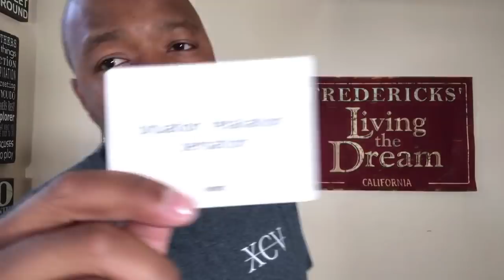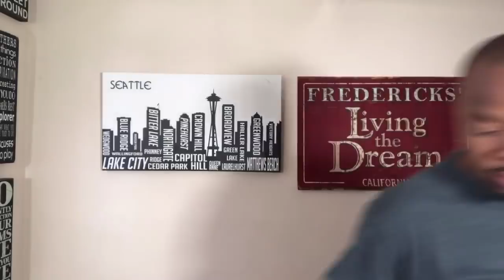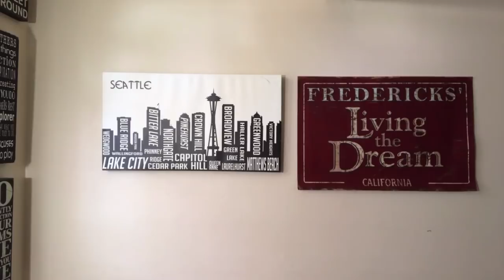Im An AWFUL RAPPER